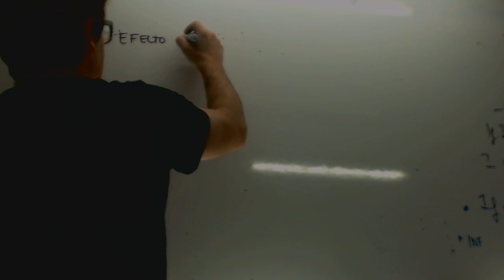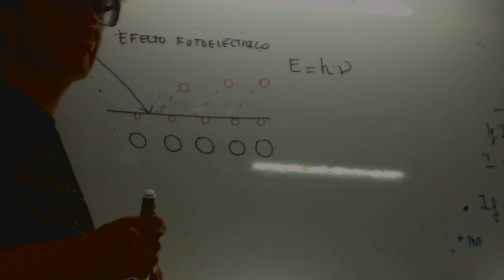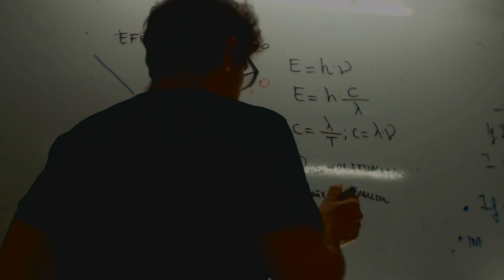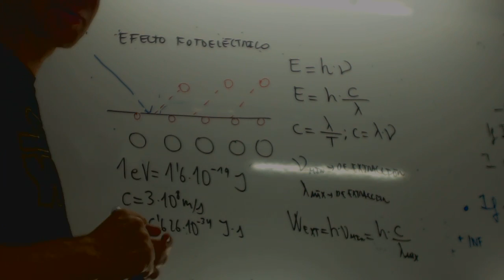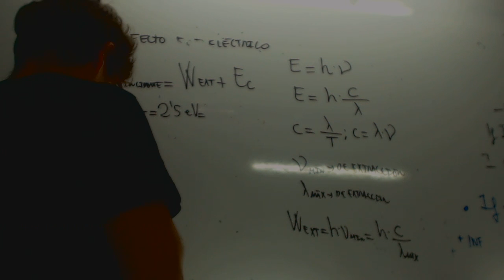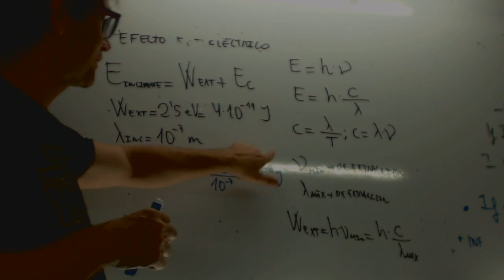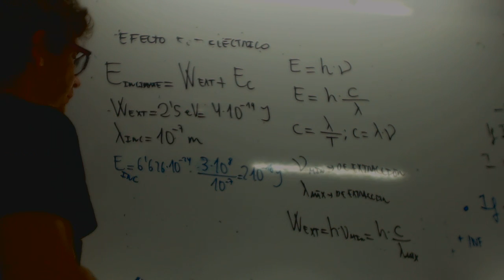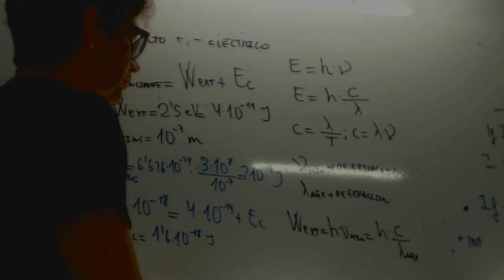Efecto fotoeléctrico Química 2 Bachillerato Academia Usero Estepona